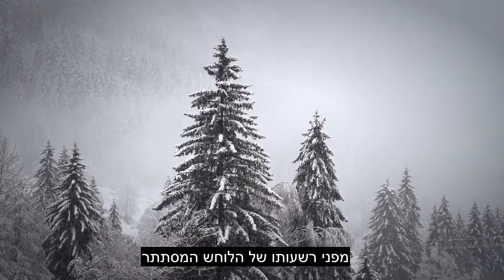פרק 114 האנושות, ריפוי קורא הקוראן, 90+ כתוביות לשפה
אנא אהב, ושתף את הסרטון הזה עם המשפחה והחברים שלך. לסרטון זה יש יותר מ- 90 שפות כתוביות, אנא בחרו שפת כתוביות נכונה סרטון זה שוחרר ברשות הרבים, אתם רשאים להעלות או לעשות כל מה שתרצו בעזרת הסרטון תרמו: